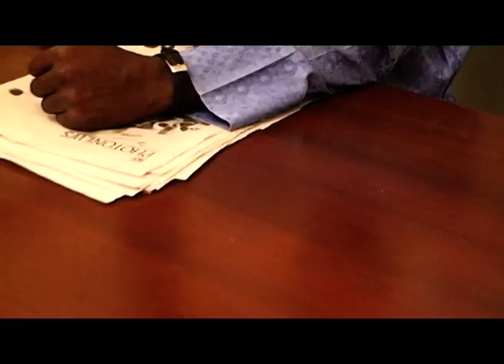Mune Kasarna 3&4 - Muryar Hausa Tv